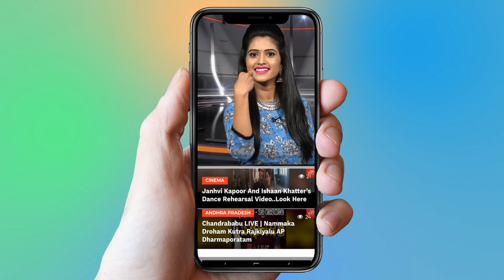TDP MLA Shankar Yadav Likely To Quit TDP | Thamballapalle Elections 2019 | AP News | YOYO AP Times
TDP MLA Thamballapalle MLA Shankar Yadav Likely To Quit TDP And Join YSRCP, AP News